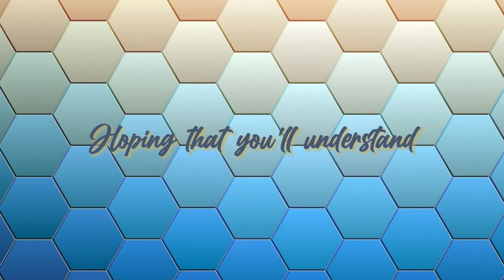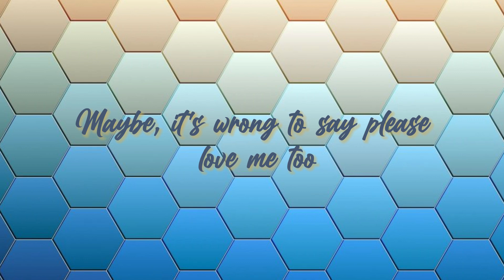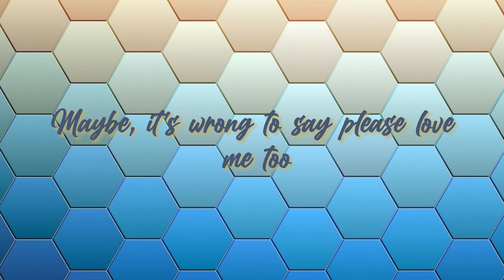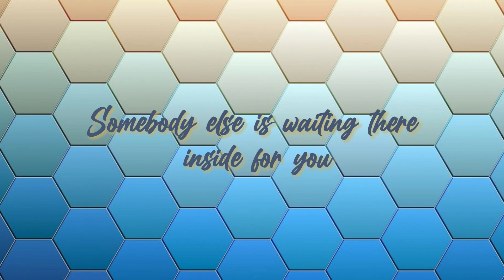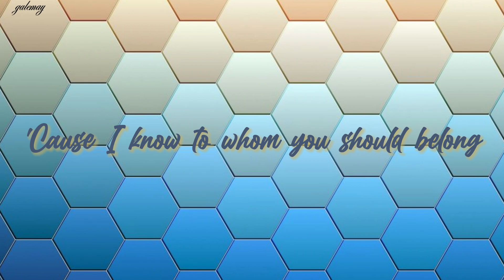Maybe with lyrics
Maybe
Song by Neocolours